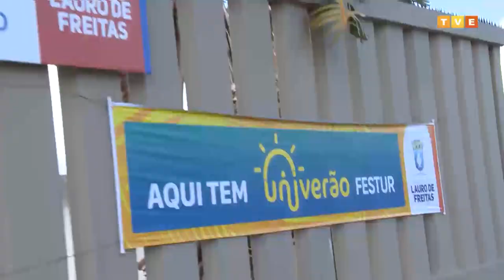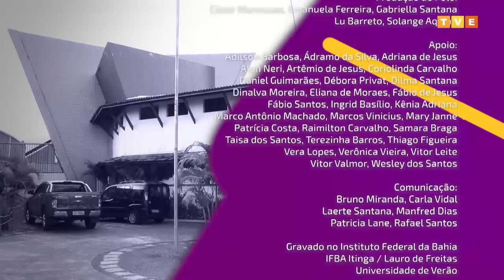Polêmicas Contemporâneas #21 | Alberto Pitta | A estética afro-brasileira a partir do navio negreiro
Alberto Pitta, artista, pesquisador e pensador baiano.